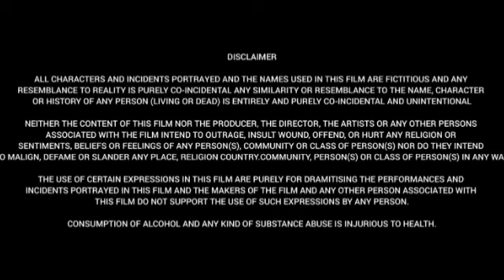Ee Nagaraniki Emaindhi (2018) | Vishwak Sen ,Abhinav Gomatam,Tharun Bhascker|Full Movie Facts&Review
Watch this video to get Interesting facts,Deep story Analysis& Explanation with detailed review of 2018 Indian Telugu-language buddy comedy film written and directed by Tharun Bhascker.

Cast:
Vishwak Sen as Vivek (based on Tharun Bhascker), a heartbroken man who gets fired from his job, isolates himself & gets addicted to alcohol.
Sai Sushanth Reddy as Karthik (based on Nagesh Banell), a night club manager who plans to settle in the USA by marrying his boss's daughter.
Abhinav Gomatam as Kaushik, a Telugu dubbing artiste with aspirations of becoming an actor.
Venkatesh Kakumanu as Upender "Uppi" (based on Ravi Teja Girijala), a wedding video editor with a passion for film making.
Anisha Ambrose as Shirley, a promotional contest host who becomes Vivek's love interest.
Simran Choudhary as Shilpa, Vivek's ex-girlfriend.
Galusheya Daria as Dasha, Shirley's friend who lives in Goa and lead in Vivek's Goa short film.
Arjun as Satvik, Kaushik's nephew who gets involved in the group's antics.
Viren Thambidorai as Karthik's boss, who has his own plans for his daughter's future.
Jeevan Kumar as Vivek's uncle who is a police officer.